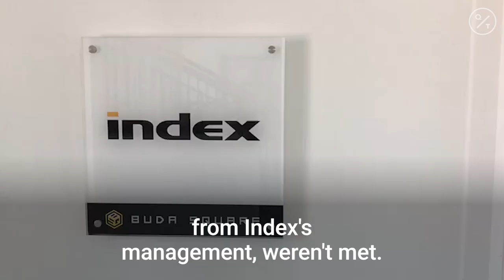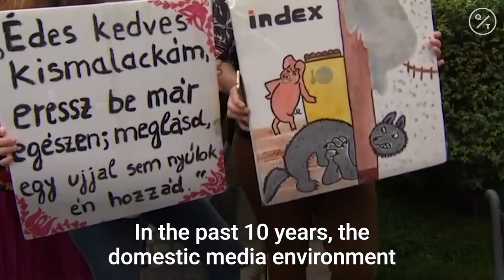Hungary's PM Orban Nears Full Control of National Media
Prime Minister Viktor Orban moved closer to gaining near-total control of Hungarian media after the country’s most influential news website imploded.

More than 70 journalists at Index quit on Friday 24 July, two days after the publisher fired the editor-in-chief, with resigning staff citing “overt pressure” that they said jeopardized editorial independence.

Their departure likely marks the end of Index’s more than 20-year run as the country’s most successful digital publication, which has been one of the few thorns in Orban’s side with its resistance to pressure to toe the government line.

Thousands attended a rally Friday evening in Budapest in support of the site that’s been read by about a million Hungarians daily, or more than a tenth of the population. Protesters, mostly in masks due to the coronavirus pandemic, marched from Index’s building to the prime minister’s office in the capital’s Castle District

“This is a huge victory for Orban,” said Agnes Urban, a Budapest-based analyst at the media consultancy Mertek. “Index’s reach in Hungary was stunning and it became all the more influential after so many other independent outlets disappeared.”

Hungary plunged to 89th place in the annual Press Freedom Index published by Reporters Without Borders, from 23rd when Orban came to power a decade ago. While independent outlets remain, including RTL Klub, Hungary’s most-watched commercial television channel, pro-government media dominate in the news segment, supported by lavish state advertising.
Its huge following made Index an eyesore for Orban, who built Europe’s largest propaganda machine -- comprising hundreds of outlets from TV stations and newspapers to radio and news sites -- to streamline messaging as he set out to eradicate liberal democracy and undertake an unprecedented consolidation of power.

Orban’s control of the airwaves was widely seen as being instrumental to his election victories since 2010, to the point where some opposition lawmakers have called for considering boycotting ballots due to the uneven playing field. Freedom House, a democracy watchdog, for the first time this year said Hungary should no longer be considered a democracy.

Over the past decade, businessmen allied with the government gradually gained control over Index, and its sister company Indamedia, which handles its business activity. A former head of the state media conglomerate became Indamedia’s principal owner earlier this year.
Index’s downfall fit into an established playbook on how to bring media to heel. First to fall in line were state television and radio, which were reduced to government mouthpieces.

Privately owned media followed, often through acquisitions by government-friendly businessmen, including the second-biggest news website, Origo and private broadcaster TV2. Nepszabadsag, the most-read newspaper, was shuttered in 2016 by an intermediary before media assets were passed on to an Orban-ally.
The involvement of private businessmen has also made it easier for the government to claim innocence in the reshaping of Hungary’s media landscape.

“The editor-in-chief of a private publication was fired by the owner,” Foreign Minister Peter Szijjarto said at a news conference in Lisbon on Thursday. “How would the government interfere with the decision of the owner of a private publication?”
He rejected accusations about infringements on press freedom, saying there’s no law in Hungary that would hinder the ability of media to be free.
Picking off independent outlets was made easier by their vulnerable finances, damaged by the effects of social media on revenues as well as the fallout from economic crises dating back to the global financial crisis and also the ongoing coronavirus pandemic, according to Mertek’s Urban.
“We’re at the point where Orban didn’t have to order Index to close,” Urban said. “The conditions are such that in this political and economic environment, it didn’t really have a chance to survive.”